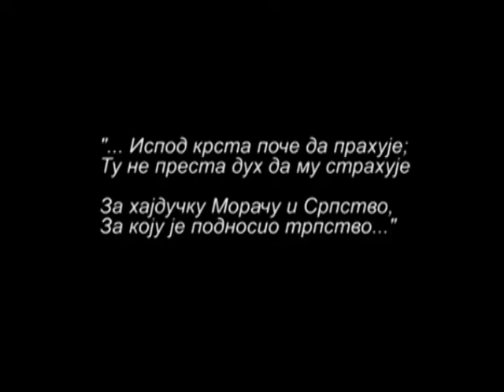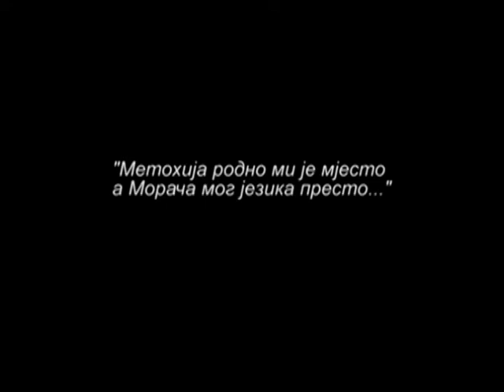Сјећање на Момира Војводића, дио 3. Српска РТВ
Тема : Живот и дјело Момира Војводића(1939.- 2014.) снимци, монолози
Уредила : Ива Крушчић Туровић
Производња : Српска телевизија 2014.